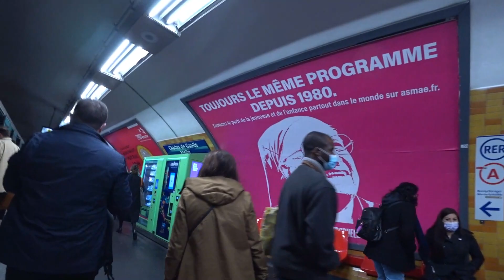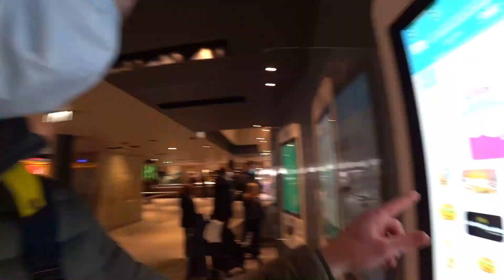Took My Kid To Paris 🇫🇷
Visiting Sacre Coeur, Arc de Triomphe and more in Paris with my daughter, Join Me!